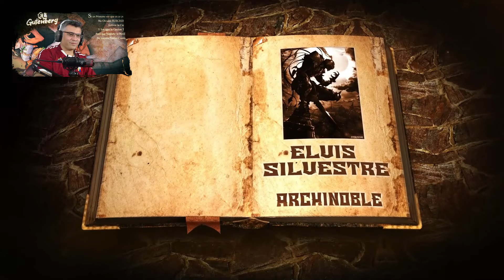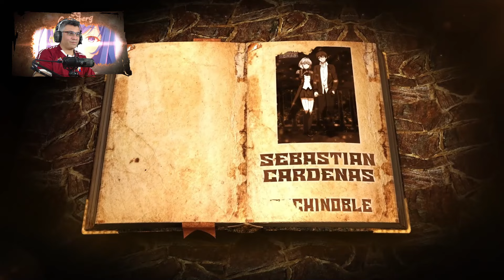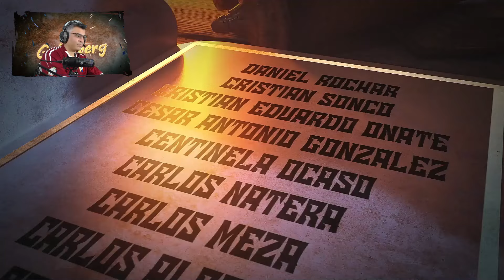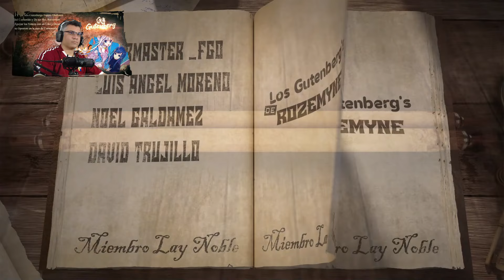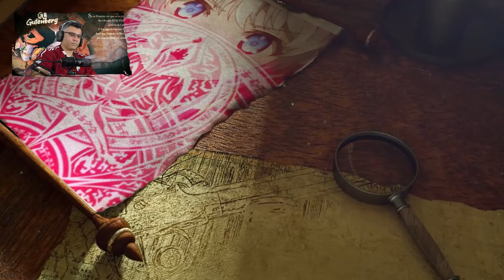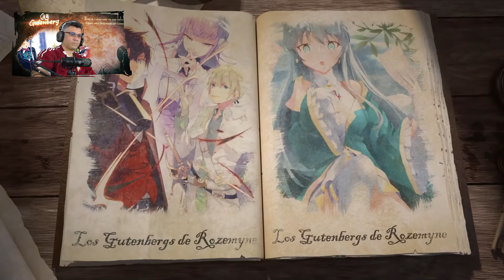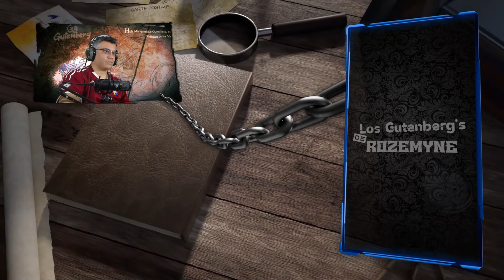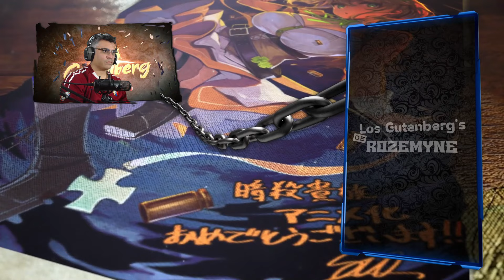Por Esto Naoise se Fijo en Tarte 😯 / V.07 - C.07 / Isekai del Asesino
Seguimos con otro video, espero disfruten del recap y de ser así apoyen el contenido con un like y compártanlo..

📋 Menú del Video:

⏲ 00:00 Introducción
⏲ 00:54 A lo que Vinieron xD